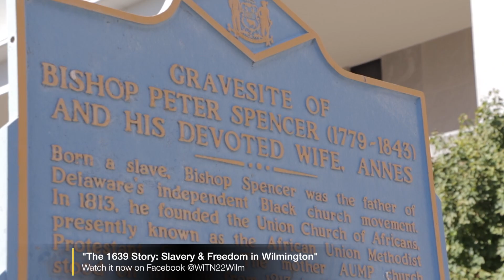Wilmington City Council President's Weekly Address - September 2nd, 2019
Wilmington City Council President Hanifa Shabazz's Weekly Address recaps a great week in Wilmington including the City's 2nd Homestead Event and the re-opening of Eden Park in Southbridge. Updates on the vacant 7th District City Council seat and an important message about the 400th Anniversary of the first arrival of Africans to America and the beginning of slave trading in our nation's history.